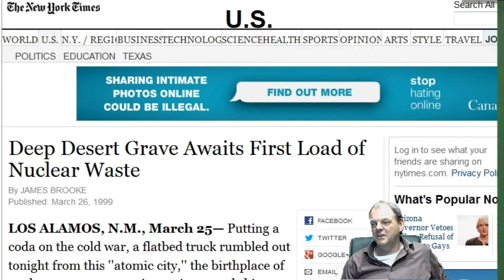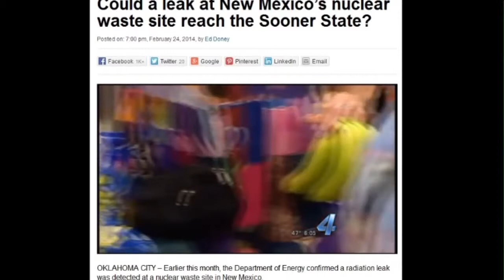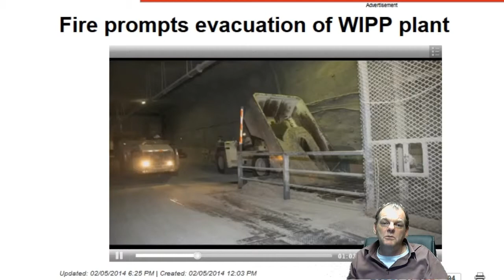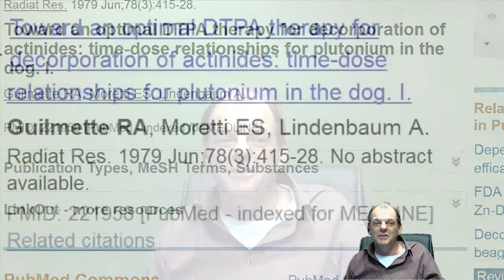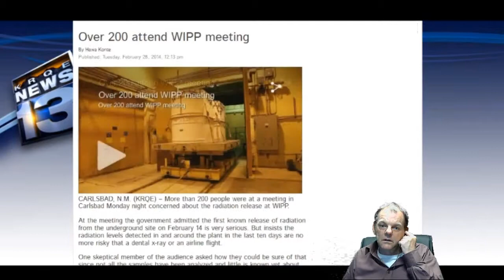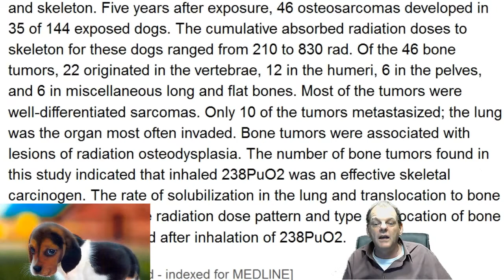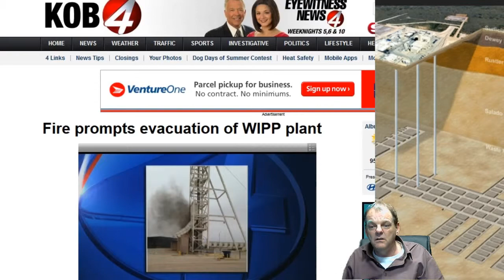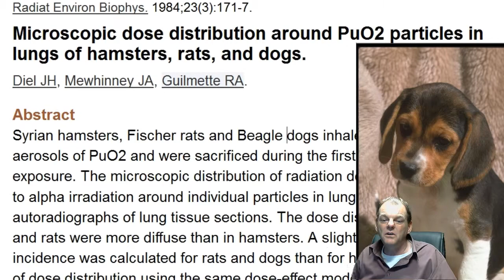Postcard From WIPP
Started on Jul 25, 2014

Understanding Waste Isolation Pilot Plant in New Mexico Carlsbad Nuclear radioactive fallout and coverup . to find more . Chat room & info by and for the Fukushima Hounds .

Philippines Carnage Direct Result of Fukushima Radiation